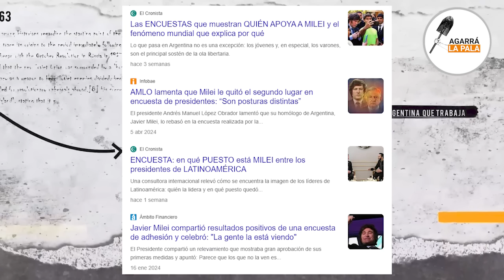LOS ESPAÑOLES QUEDAN IMPACTADOS Y FASCINADOS CON MILEI: "SERÁ EL LÍDER MÁS IMPORTANTE DEL SIGLO XXi"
La gente de España está fascinada con el fenómeno de Milei en su país y lo consideran uno de los referentes más importantes del mundo.